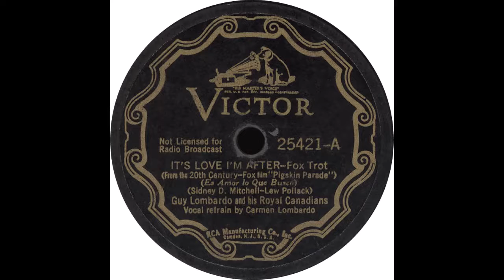Victor 25421 A - It’s Love I’m After - Guy Lombardo and his Royal Canadian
Guy Lombardo And His Royal Canadians - “It’s Love I’m After”

Flip side - “You Do The Darndest Things, Baby”

1936